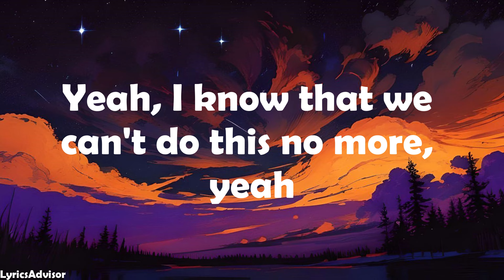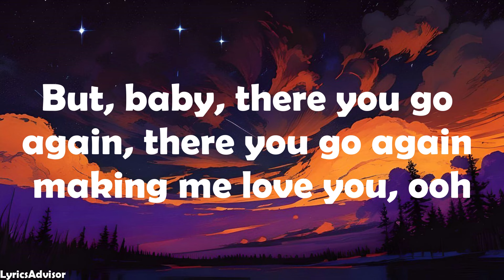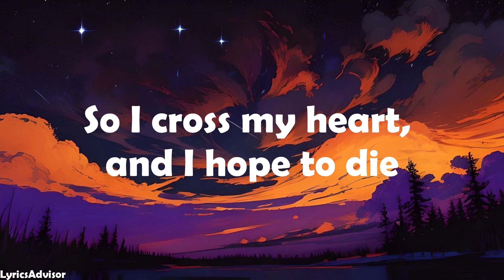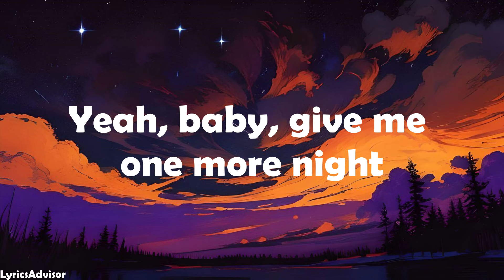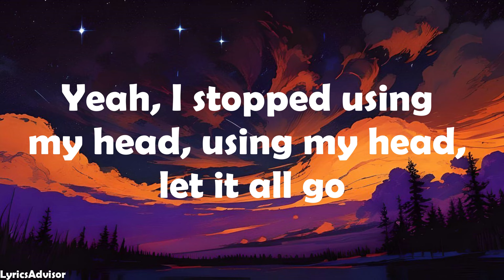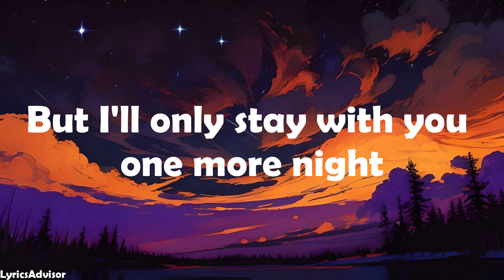One More Night - Maroon 5 (Lyrics)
Lyrics:

You and I go hard at each other like we're going to war
You and I go rough, we keep throwing things and slammin' the doors
You and I get so damn dysfunctional, we stop keepin' score
You and I get sick, yeah, I know that we can't do this no more

But, baby, there you go again, there you go again making me love you, ooh
Yeah, I stopped using my head, using my head let it all go, ooh
Got you stuck on my body, on my body like a tattoo, ooh
And now I'm feelin' stupid, feelin' stupid crawling back to you, ooh

Try to tell you no, but my body keeps on telling you yes
Try to tell you stop, but your lipstick got me so out of breath
I'll be waking up in the morning, probably hating myself
I'll be waking up feeling satisfied but guilty as hell

Baby, there you go again, there you go again, making me love you